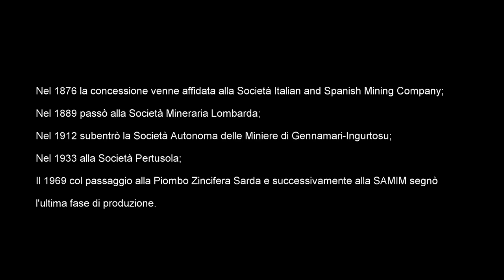Esplorazione delle gallerie minerarie abbandonate di Monte Onixeddu- Carbonia